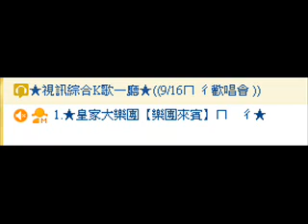20130916慕橙歡唱會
~~RC上水的聲音都在ID 26057366 惦惦聽皇家大樂團每日一星 演出~~
~~每晚精彩邀約~~感謝所有演出歌手無私分享~~